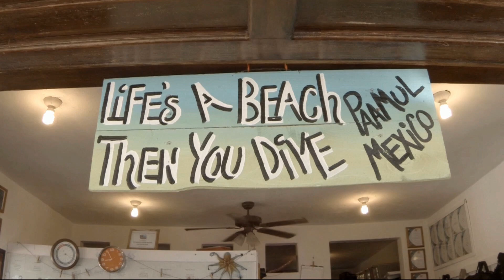July 26, 2024